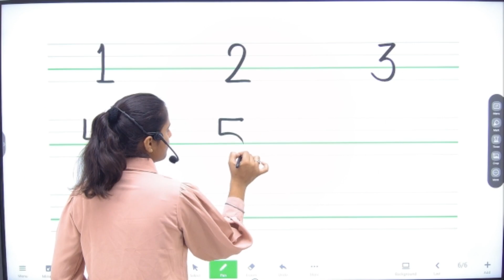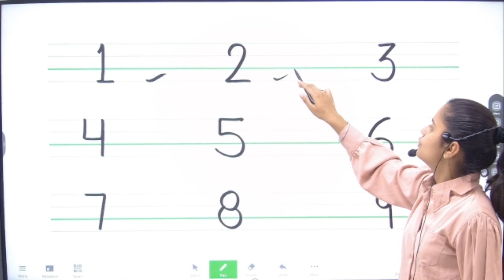Counting | Counting 1 to 10 | गिनती | एक से 10 तक गिनती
1 to 10 counting in korean,
1 to 10 counting green screen,
1 to 10 counting in french,
1 to 10 counting in spanish,
1 to 10 counting for 2 years baby,
1 to 10 counting song slowly,
1 to 10 counting in arabic,
1 to 10 counting drawing,
1 to 10 counting activity,
1 to 10 counting animation,
1 to 10 counting and writing,
1 to 10 counting audio download,
1 to 10 arabic numbers,
counting 1 to 10 in afrikaans,
1-10 arabic numbers song,
1 to 10 numbers counting activity,
counting 1 to 10 english and spanish,
1 to 10 arabic counting,
arabic 1 to 10 counting,
dave and ava counting 1 to 10,
abacus counting 1 to 10,
after counting 1 to 10,
afrikaans counting 1 to 10,
learn numbers and counting 1 to 10 its english time,
counting 1 to 10 with action,
1 to 10 counting hindi and english,
counting 1 to 10 song in arabic,
1 to 10 counting baby,
1 to 10 counting black screen,
1 to 10 counting background video,
1 to 10 counting bacchon ke liye,
1 to 10 counting by teachers,
1 to 10 counting bacchon ki,
1 to 10 binary numbers,
1 to 10 backward counting,
1 to 10 counting for birthday,
counting 1 to 10 busy beavers,
baby 1 to 10 counting,
bacchon ko 1 to 10 counting kaise sikhaye,
blippi counting 1 to 10,
back counting 10 to 1,
how to teach backward counting 10 to 1,
skip counting by 1 to 10,
baby counting 1 to 10 song,
badanamu counting 1 to 10,
bengali counting 1 to 10,
counting by 1 to 10,
1 to 10 counting chart,
1 to 10 counting cartoon,
1 to 10 counting clip,
1 to 10 counting counting,
1 to 10 counting chuchu tv,
1 to 10 counting chhote bacchon ke liye,
1 to 10 counting chart paper,
1 to 10 counting cans,
1 to 10 counting no copyright,
1 to 10 numbers craft,
chinese 1 to 10 counting,
counting 1 to 10 counting,
cartoon 1 to 10 counting,
chuchu tv 1 to 10 counting,
nursery class 1 to 10 counting,
cocomelon counting 1 to 10,
cantonese counting 1 to 10,
chinese counting 1 to 10 song,
counting chart 1 to 10,
1 to 10 number counting video effects no copyright,
1 to 10 counting dots,
1 to 10 counting design,
1 to 10 counting dikhayen,
counting 1 to 10 in different languages,
counting 1 to 10 dinosaurs,
countdown 10 to 1,
counting 1 to 10 dance,
count 1 to 10 dave and ava,
counting 1 to 10 dream english,
1 to 10 digit numbers,
devnagri counting 1 to 10,
dodging counting 1 to 10,
dictation counting 1 to 10,
counting down 10 to 1,
1 to 10 counting effect,
1 to 10 counting english,
1 to 10 counting exercise,
1 to 10 counting english mein,
counting 1 to 10 sound effect,
1 to 10 even numbers,
counting 1 to 10 for editing,
1 to 10 numbers english,
1 to 10 numbers easy drawing,
1 to 10 counting - fun educational nursery rhymes,
english mein 1 to 10 counting,
english 1 to 10 counting,
1 to 10 number counting video effects,
counting 1 to 10 exercise,
japanese counting 1 to 10 in english,
korean counting 1 to 10 in english,
easy to memorize skip counting 1-10,
1 to 10 counting for babies,
1 to 10 counting for toddlers,
1 to 10 counting fast,
1 to 10 counting for exercise,
1 to 10 counting for nursery class,
1 to 10 counting for nursery,
1 to 10 counting flashcards,
1 to 10 counting for video,
french 1 to 10 counting,
counting from 1 to 10,
12345 counting from 1 to 10,
the singing walrus counting from 1 to 10,
counting 10 to 1 for new year,
1 to 10 counting for baby,
counting from 1 to 10 in spanish,
counting from 1 to 10 in japanese,
backward counting from 10 to 1,
counting from 1 to 10 in chinese,
1 to 10 counting game,
1 to 10 counting gujarati,
1 to 10 counting green screen with sound,
counting 1 to 10 mother goose club,
1 to 10 counting in german language,
1 to 10 counting in gurmukhi language,
1-10 greek numbers,
gura counting 1 to 10,
1 to 10 numbers gujarati,
counting 1 to 10 for grade 1,
german 1 to 10 counting,
gurmukhi counting 1 to 10,
gujarati counting 1 to 10,
mother goose club counting 1 to 10,
german language counting 1 to 10,
reverse counting 10 to 1 green screen,
counting 1 to 10 in greek,
counting 1 to 10 game,
1 to 10 counting hindi,
1 to 10 counting hindi mein,
1 to 10 numbers in hindi writing,
1 to 10 counting song hindi,
counting 1 to 10 in hebrew,
chinese counting 1 to 10 hand,
counting 1 to 10 hands,
1-10 counting jack hartmann,
1 to 10 hundred numbers,
1 to 10 numbers how to write,
hindi mein 1 to 10 counting,
hindi 1 to 10 counting,
how to write 1 to 10 counting,
how to learn 1 to 10 counting,
hindi me counting 1 to 10,
counting 1 to 10 jack hartmann,
1 to 10 counting song in hindi,
kannada counting 1 to 10 in hindi,
tamil counting 1 to 10 in hindi,
counting from 1 to 10 hey,
1 to 10 counting in chinese,
1 to 10 counting in japanese language,
1 to 10 counting in english spelling,
1 to 10 counting in telugu,
1 to 10 counting in punjabi,
1 to 10 counting in urdu,
counting in words 1